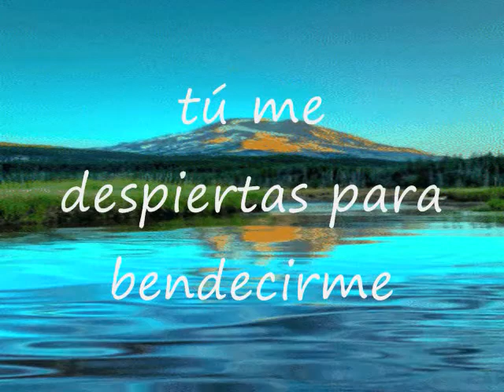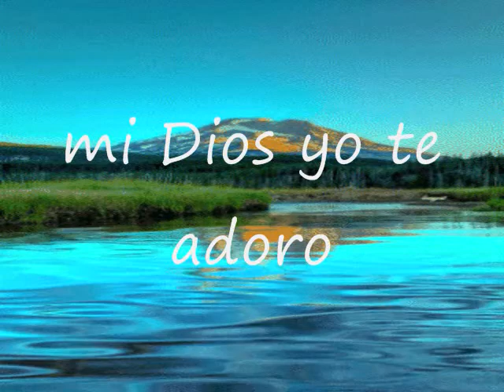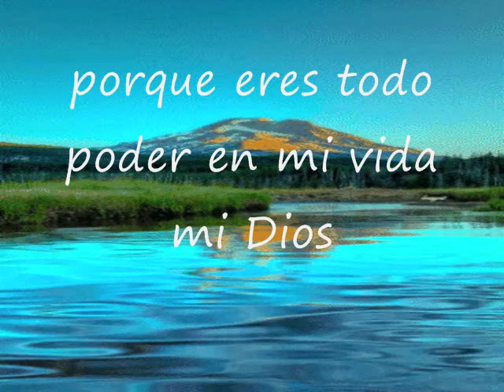Muy Buenos Días KARAOKE